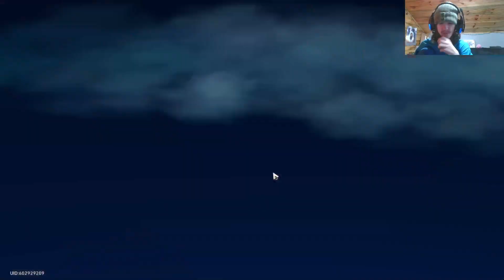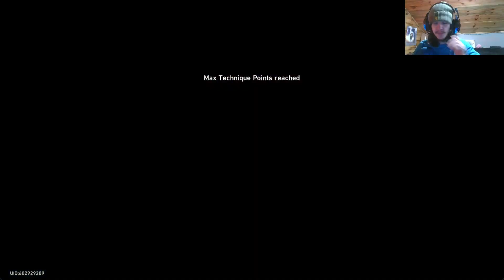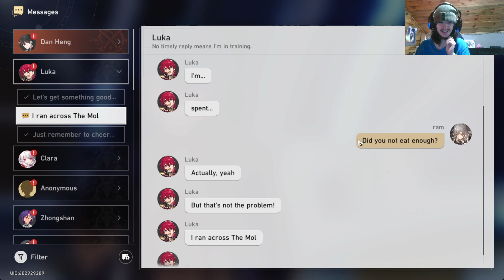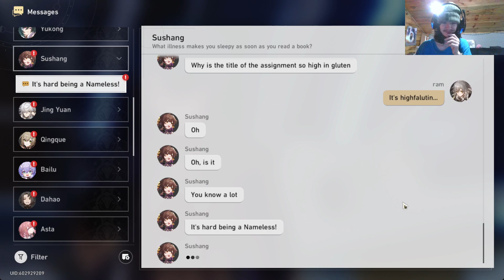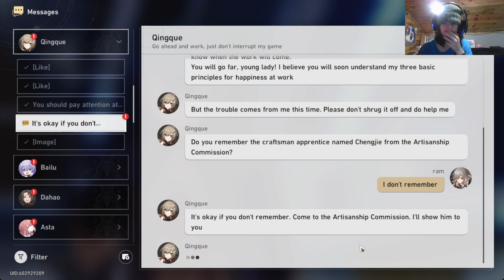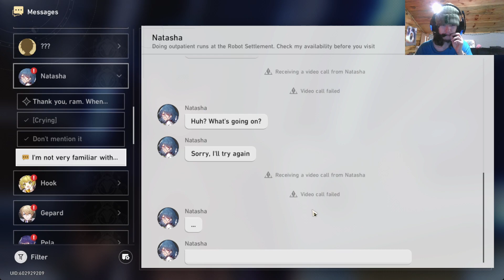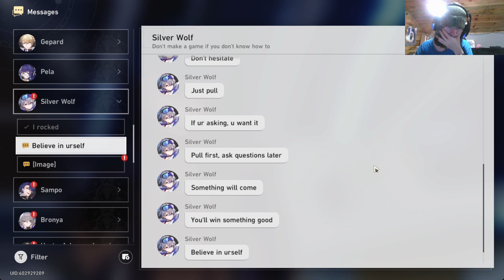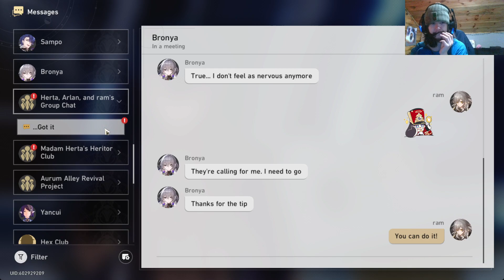Honkai dropfest join the swarm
for the grind